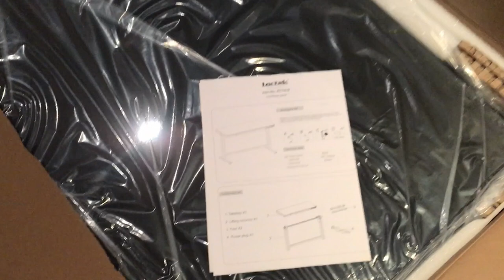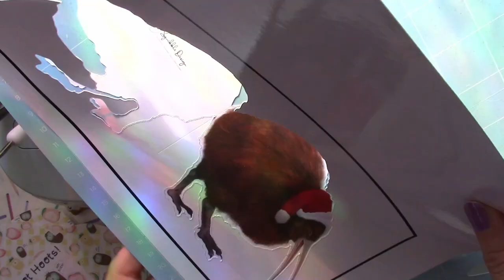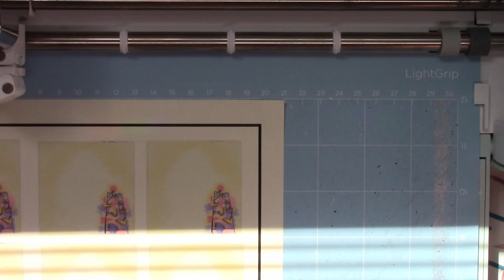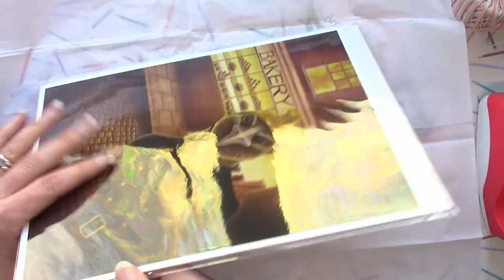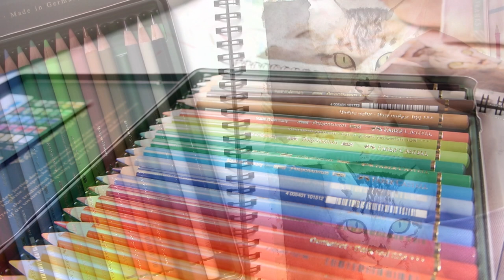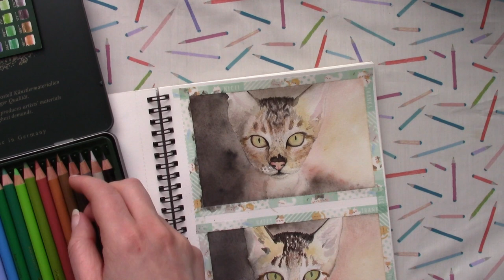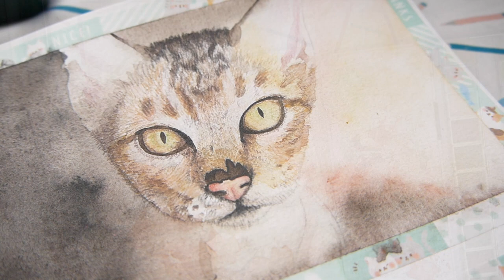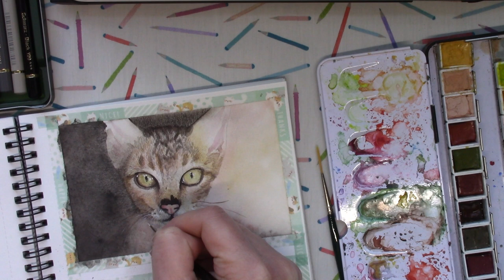Studio Vlog | Time Lapse Painting and a New Standing Desk!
Thanks so much for supporting my art in 2021, I hope you enjoy this studio vlog with time lapse painting of the art I created in November, and my new standing desk!

If you would like to support my art and content creation, see behind-the-scenes sneak peeks, comics, art prints and more - please